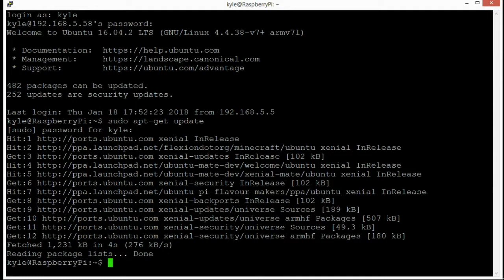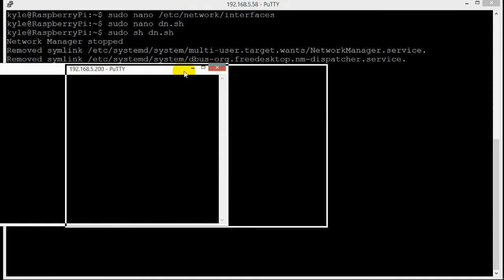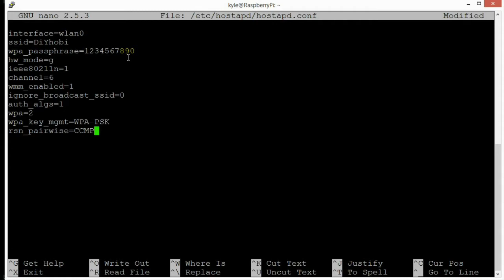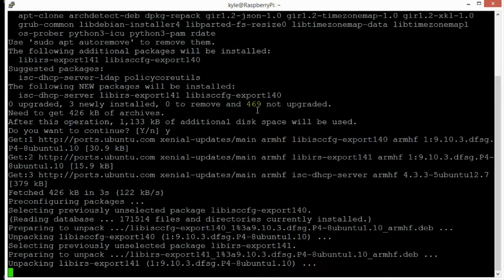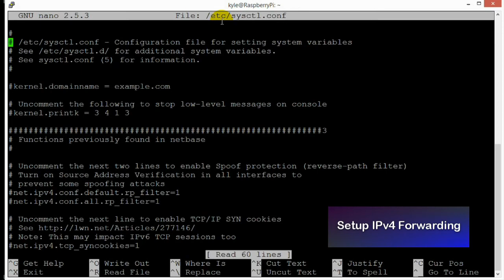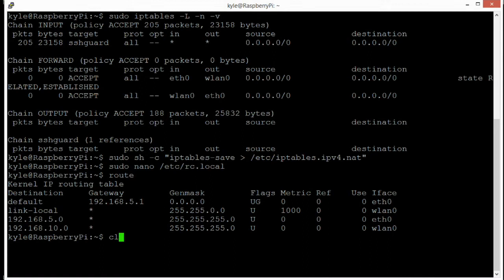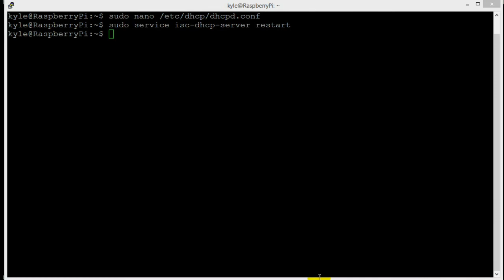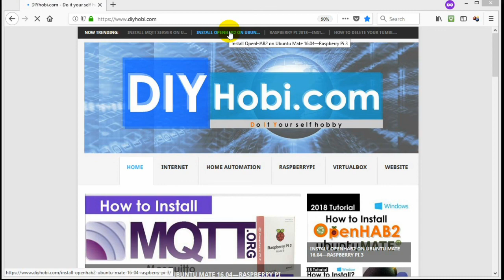How to Install Wifi Hotspot—Raspberry Pi 2018 Project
This tutorial uses Ubuntu Mate 16.04 OS on Raspberry Pi 3. Learn the latest tutorial on how to install Wifi Hotspot the easy way.